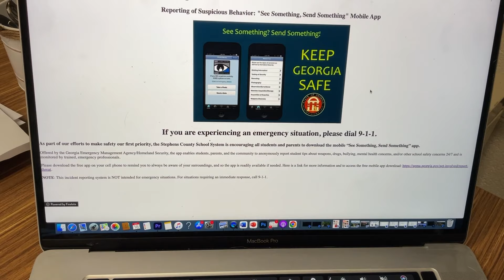State of the School Address 2024